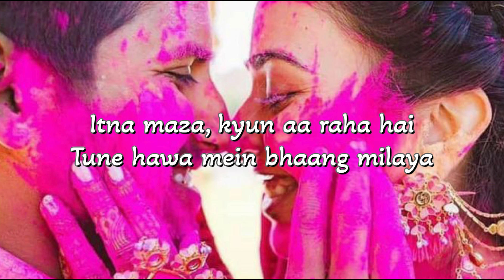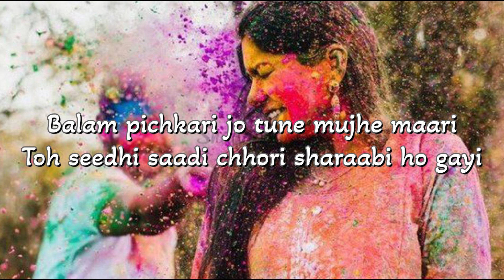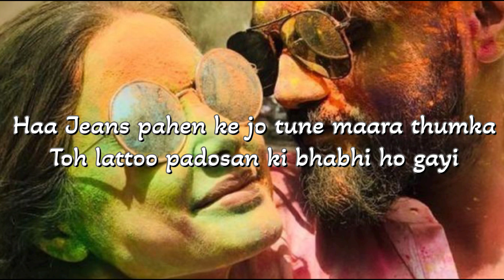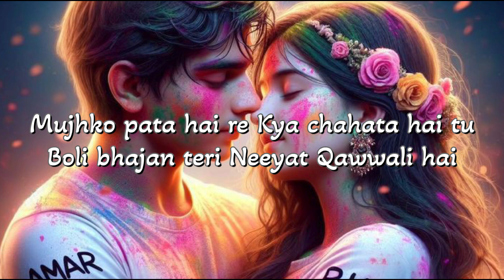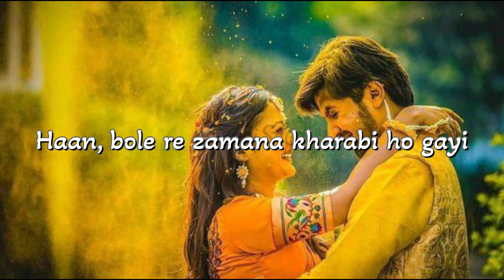Balam Pichkari | Yeh Jawaani Hai Deewani | Vishal Dadlani Shalmali Kholgade | Ranbir Kapoor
balam pichkari deepika padukone
deepika padukone balam pichkari
alia bhatt deepika padukone balam pichkari
deepika padukone dance balam pichkari
deepika padukone performance balam pichkari
deepika padukone and ranbir kapoor dance on balam pichkari
ranbir kapoor dance on balam pichkari
balam pichkari song ranbir kapoor
deepika ranbir balam pichkari dance